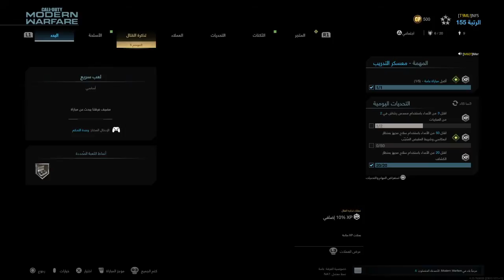Call of Duty®: Modern Warfare®_20200915074426